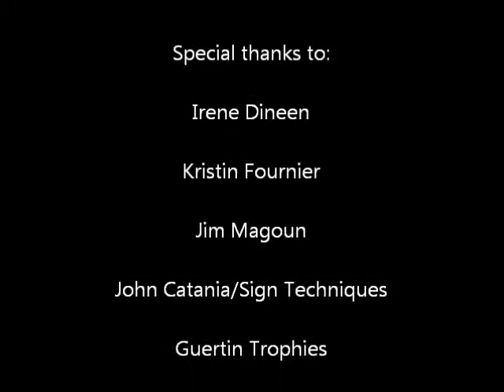Box Stock Finale 2011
From November 6, 2011. GREAT battle between Dan Butler and Rob Wilson!! Notice how bare the surroundings are, this was shortly after the EF3 tornado hit.